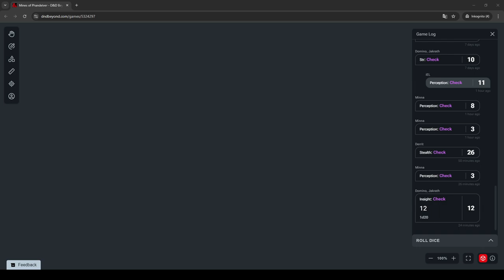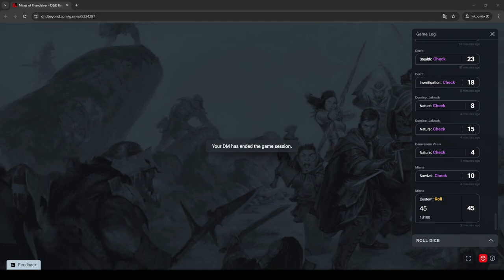Player POV Mines of Phandelver Session 12 with Friends! (sorry if i don´t react to chat at all)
+ rika, MidnightPaprika and Paprika Friend (those 3 haven´t joined yet)
-Lykos
Mines of Phandelver